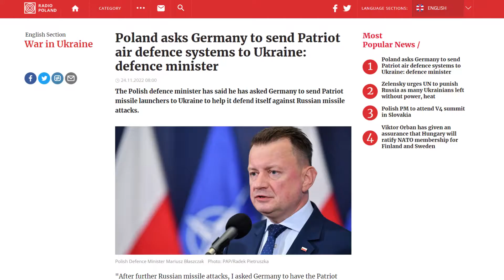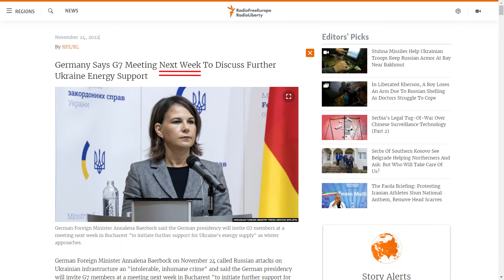24 Nov: NÖDLÄGE: DET SAKNAS VAPEN ATT SKYDDA LUFTRUMMET | Kriget i Ukraina förklaras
Dag 274.

Efterdyningarna från den massiva missilattacken som förstörde kritisk infrastruktur för eldistributionen har orsakat totala strömavbrott, inte bara i Ukraina, men även i Moldavien.

Polens försvarsminister bad Tyskland om att de skulle förse Ukraina och inte Polen med deras luftförsvarssystem Patriot. Tidigare har Tyskland uppgivit att de skulle förse Polen med luftförsvar för att skydda den östra gränsen, men idag uttalade den polska försvarsministern att deras gränsskydd skulle öka ännu mer om systemen placerades inne i på Ukrainsk territorier, vilket även skulle öka Ukrainas skydd, tyvärr nekade Tyskland denna förfrågan.

Tysklands försvarsminister meddelade  att Patriotsystemet är en del av NATOs integrerade luftförsvar vilket i praktiken gör att det endast får användas på NATO-territorier. För att kunna placera dessa system hos en ickemedlem krävs det därför samråd med övriga alliansmedlemmar. Det är en högst rimlig hållning och till dags dato har västländer istället försett Ukraina med dieselgeneratorer, tusentals elkomponenter för att återställa kraftnätet samt även bistått med specialistpersonal som kan delta i reparationsarbetet.

Tyvärr kostar detta massor med pengar utan att adressera kärnpunkten. Visst, just nu är det en omistlig hjälp och jag förstår inställningen då jag själv använder dessa dieselgeneratorer.  Men i långa loppet skulle det bli billigare både för västländerna och Ukraina om man istället förbättrade luftförsvaret.

Som Ukrainas President sa: För stunden skjuter vi ner närmare 75% av alla missiler. Om Ukrainas luftförsvar vore kapabla att skjuta ner 90%, då skulle ryssarna inte kunna orsaka så stor förödelse på det nationella kraftnätet.
Just nu är det en överhängande risk att kraftnätet faller samman i mindre individuella nät.

Många av er har frågat varför detta skulle vara av ondo, är det möjligen inte bättre med ett decentraliserat kraftnät? Nyttan med ett nationellt nät består i förmågan att förse olika regioner med el från andra platser.

Just nu har elproduktionen i öster lidit stor skada vilket förhindar möjligheten att producera tillräckligt med el. För att inte lämna dessa delar helt utan el har ukrainska myndigheter ökat elproduktionen i väst för att leverera överskottet till de östra delarna.

När situationen blev som värst och Ukraina stod inför stora elbortfall planerade myndigheterna för rullande blackouter så att alla får tillgång till elektricitet några timmar per dygn.

Om Ryssland förstör dessa viktiga sammankopplingar kommer det inte gå att koppla om energiförsörjningen vid nödlägen och utsatta områden kommer stå helt utan el och vatten i veckor innan reparationerna är slutförda.

I går berättade jag om hur den östra delen är minst självförsörjande och därför extra utsatt vilket bekräftades av vise försvarsministern idag. Hon bekräftade även att ryssarnas mål är att avleda ukrainarnas uppmärksamhet från de östra och södra delarna av Ukraina, men tillade samtidigt att det är en fruktlös strategi. Jag skulle dock inte så enkelt avvisa detta hot.

Även ukrainska generaler ser en risk för en samordnad attack från Sumy och Zaporizhzhia och vi har inte någon överblick över hur stor skada det skulle kunna innebära om elförsörjningen kollapsar.

I dag bjöd Tysklands utrikesminister in till ett möte mellan G7-länderna i nästa vecka, detta som ett resultat av den senaste missilattacken på Ukrainas elförsörjning. Det verkar som att hela frågan tas på ett större allvar nu men det går fortfarande för långsamt.

Enligt the Institute for the Study of War tar det ca en vecka för Ryssland att samordna en stor missilattack som sträcker sig över hela Ukraina.
Som jämförelse tar det en vecka för G7 att organisera ett möte för att samtala om denna attacken, det är verkligen inte goda nyheter.
Även om jag hoppas på ett produktivt möte med en effektiv lösning på problemet.

Om du är emot invasionen av Ukraina och vill stödja mitt arbete får du gärna köpa något i UA Supporter online store. Här finner du massor med artiklar med Ukrainska symboler för att visa ditt stöd, inte bara för kanalen, men även för Ukraina. Länk till shopen finner du i beskrivningen. Tack för att du tittat och vi ses i nästa rapport.